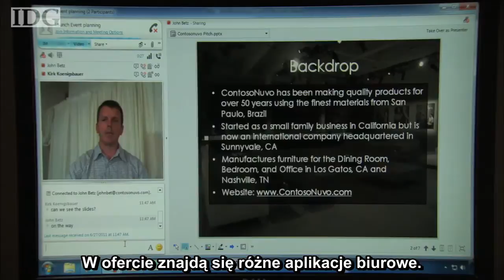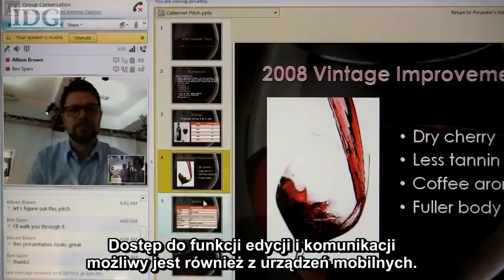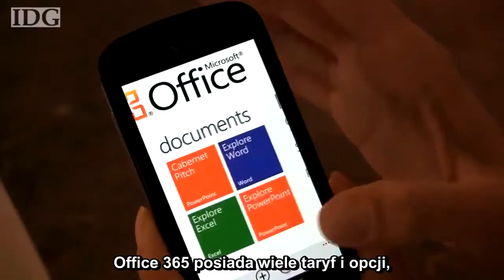Office 365 - prezentacja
Office 365 w końcu na rynku!

Microsoft prezentuje swój nowy produkt, którego dostępność ciągle wzrasta. Przedstawienie zalet najnowszego pakietu oraz opinie przedstawicieli biznesu.